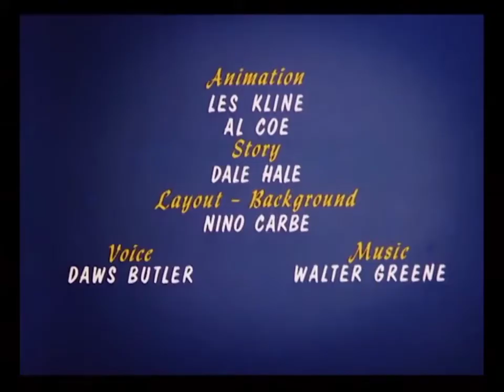Picolino - Folias no Gelo (Dublagem BKS)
Episódio de 1970 do Picolino com dublagem feita pela BKS.

Créditos: Medeiros CH